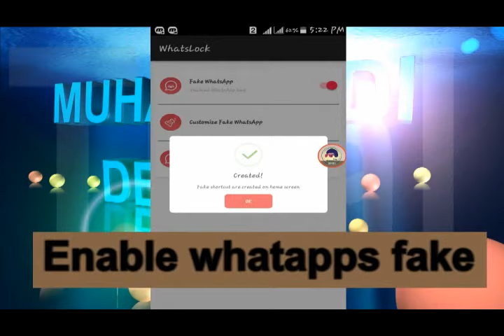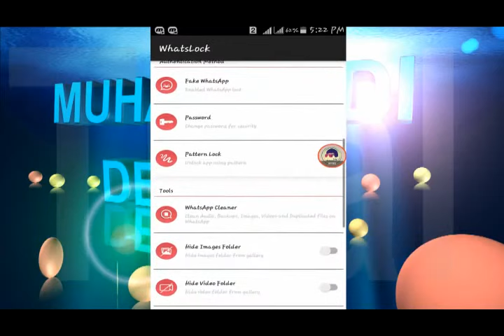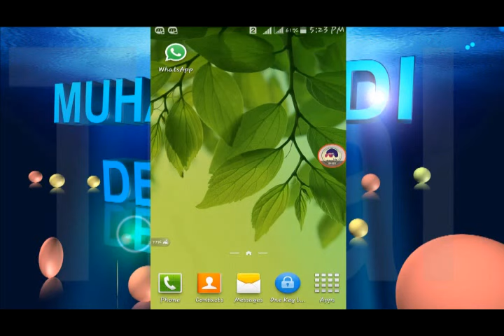Whatsapp Amazing Tricks That Blow Your Mind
JOIN MUHAMMADi DESIGN ...
.Join Us.
.__/LINKS\_.